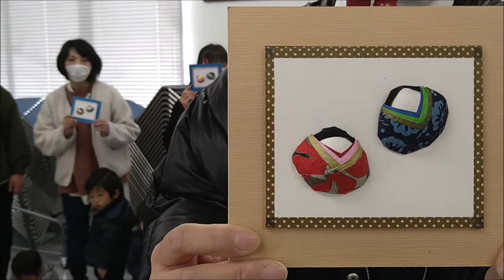ひよこサークル（子育てサークル）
毎週水曜に親子で楽しむ育児サークルです。
豆まきなどの季節の行事や工作・外遊びなど、活動をとおして子育ての悩みを話すことができてママも子どもたちも楽しい時間を過ごしています！
一人で育児を頑張っているママ、仲間募集中です！